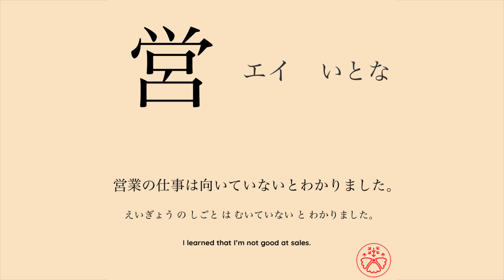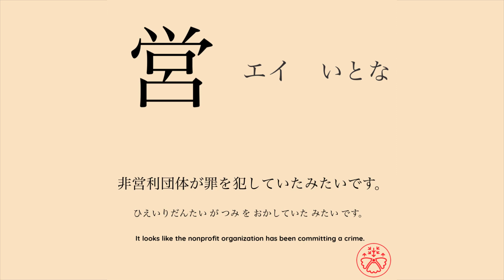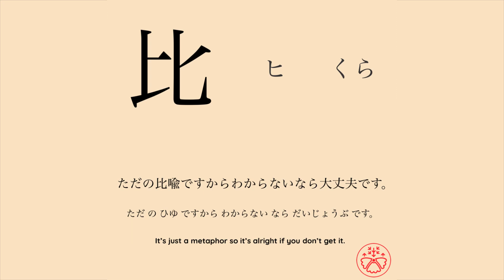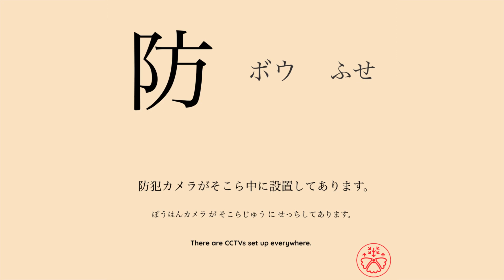Learn Japanese Kanji JLPT N2 Level 28-30/374 [Japanese for Busy People] Pre-Advanced Level